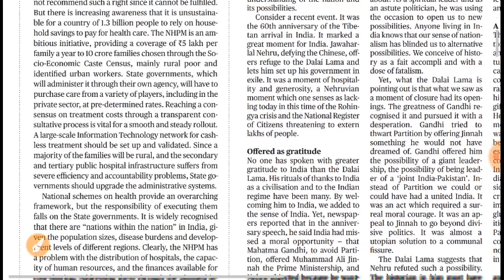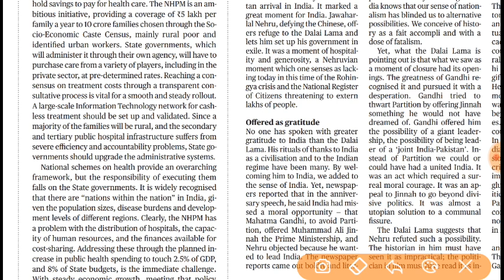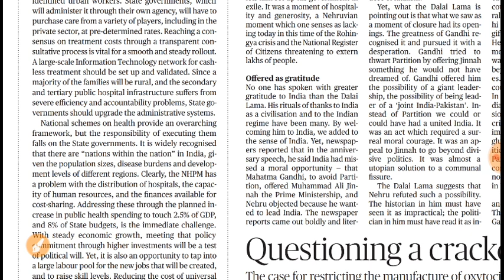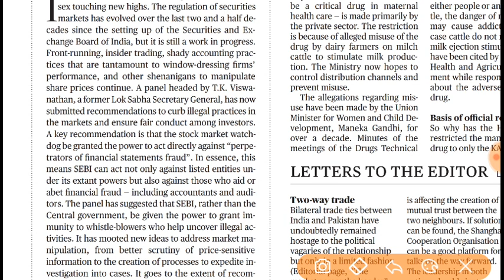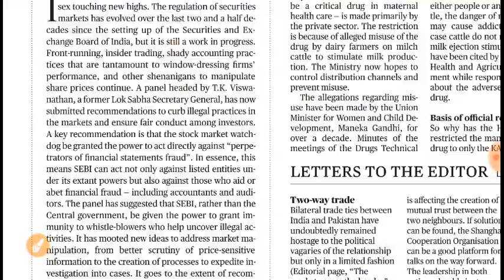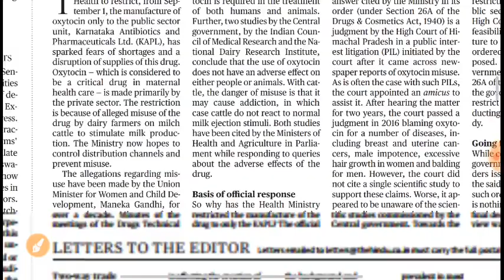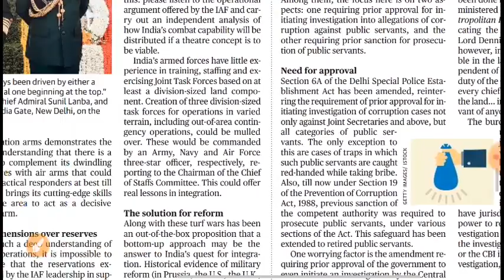August 16 Hindu editorial analysis in Tamil for UPSC and TNPSC aspirants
Hindu editorial analysis in Tamil for UPSC and TNPSC aspirants
daily Hindu editorial analysis